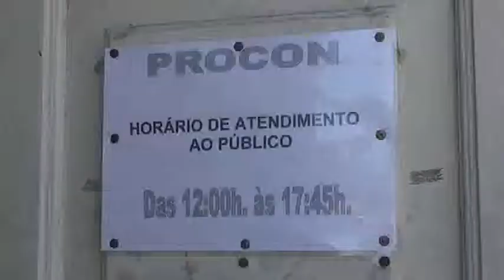ATENÇÃO PARA QUEM VAI REALIZAR TROCAS DE PRESENTES DO DIA DOS PAIS